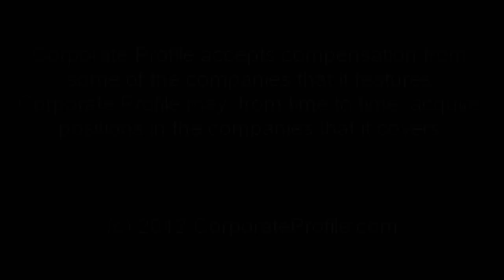Financial News 8/27/12 - Hurricane Isaac, Apple Wins against Samsung, Twitter Fakes, US Open 2012